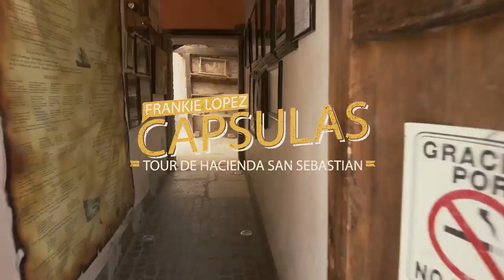Comiendo Jabali Tour de Hacienda san sebastian